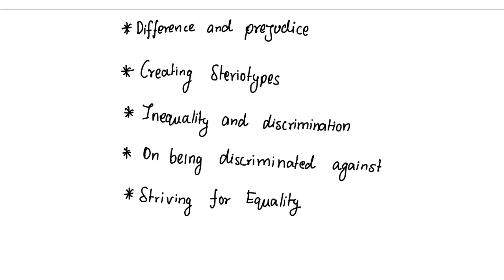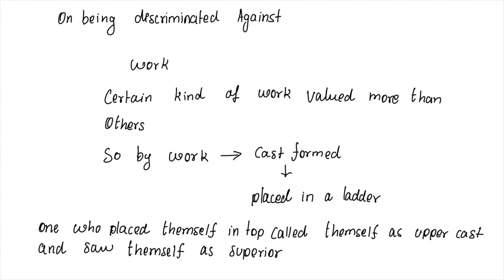Class 6 polity NCERT Chapter 2 I Diversity and Discrimination (Tamil) for | UPSC, SSC, NCERT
in this topic, we are going to see some important topics for competitive exams such as UPSC, SSC, NCERT. in this video, we are about to cover the topics such as

DIFFERENCE AND PREJUDICE
CREATING STEREOTYPES
INEQUALITY AND DISCRIMINATION
ON BEING DISCRIMINATED AGAINST
STRIVING FOR EQUALITY

IAS academies in Tamilnadu
free online IAS coaching Tamil
Shankar IAS
union public service commission-government agencies